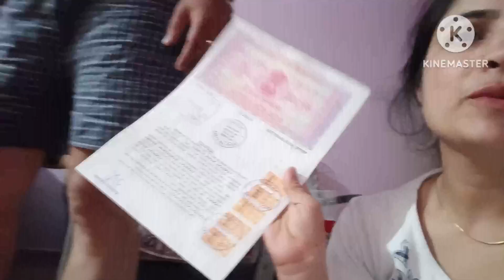namste ji .....samjh m n aa rha kya kru in logo ka